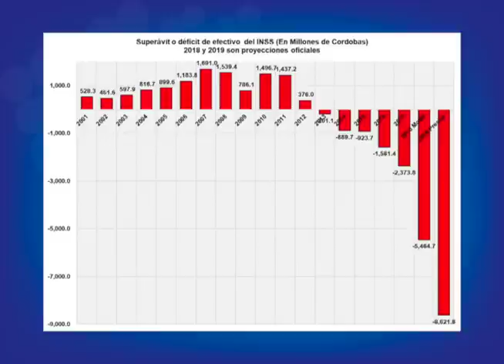El gobierno buscará el aval del FMI para reformar nuevamente el INSS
El economista Leonardo Labarca, investigador del Instituto de Estudios Estratégicos y Políticas Públicas, Ieepp, afirma que la expectativa actual es que el Gobierno está apostando a conseguir la aprobación del Fondo Monetario Internacional, FMI, a su propuesta de reformas a la seguridad social y a la Ley de Concertación Tributaria, para después ‘negociarla’ con sus antiguos aliados del sector privado, o simplemente imponerla.